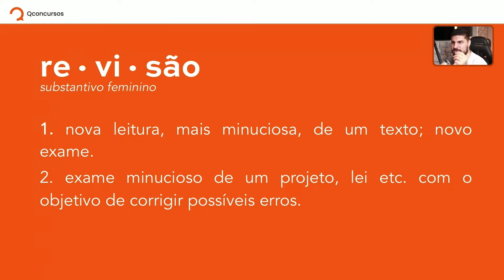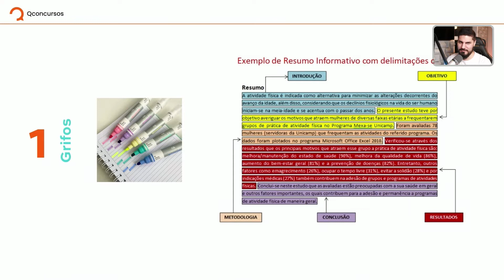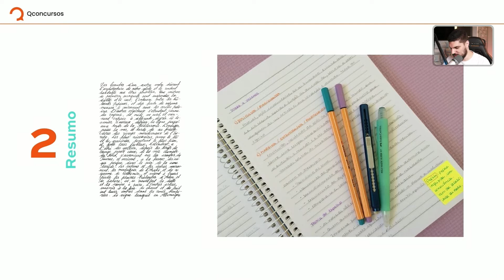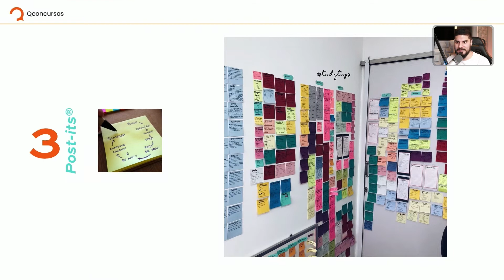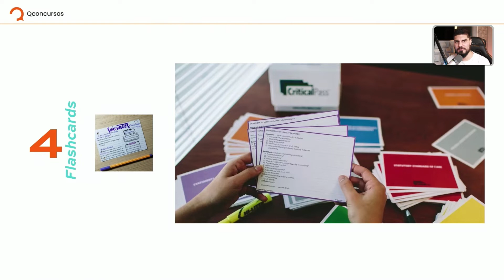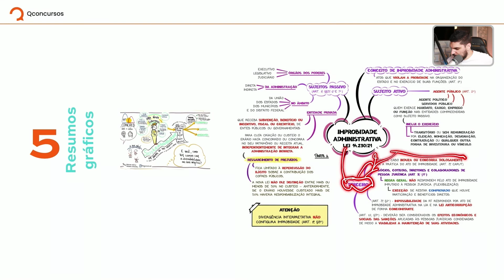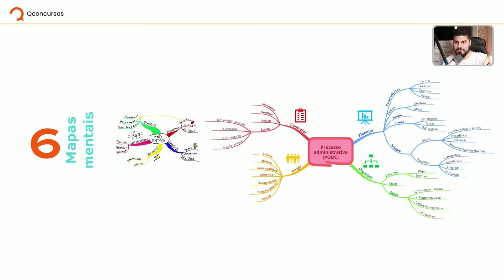Como funcionam os Concursos Públicos | Passo 11: Revisão, com Prof. Douglas Schneider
Quer prestar prova para um concurso público e não sabe por onde começar? Essa série é para você!
O Professor Douglas Schneider explica como funciona um concurso público (carreiras, etapas, editais, provas, planejamento de estudos) em 12 passos.

💻 Escolha seu plano e tenha acesso a gabaritos comentados, videoaulas e ferramentas que auxiliam a sua preparação

Disciplina:Como funcionam os Concursos Públicos;